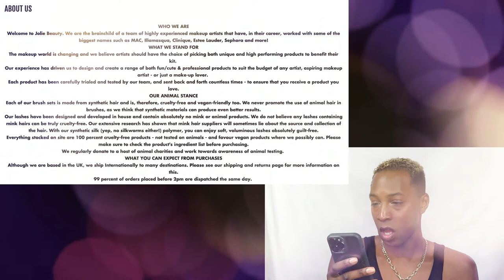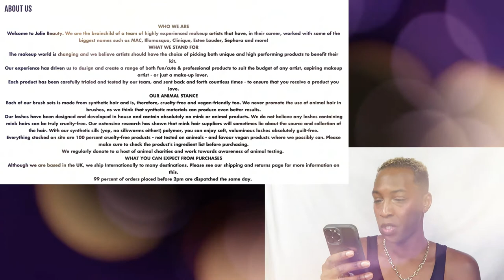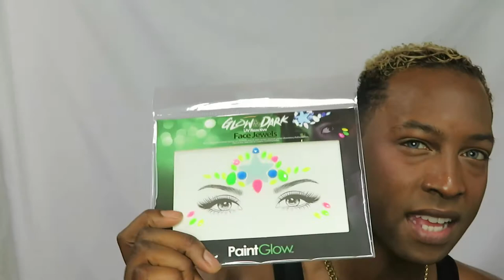£500 plus worth of makeup from one brand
Hey Marbites... So I had to splash some cash on myself before  Samhain/Halloween  I just didn't expect the influence of the website would have entrapped me that way lol  and  @JolieBeauty came out with a new palette 'THE ZOMBIEFIED'  palette as well as more. Wanna see what I got?

RMSartZ -My online store, should you want to support me and get some great pieces.
RMSartZ.redbubble.com